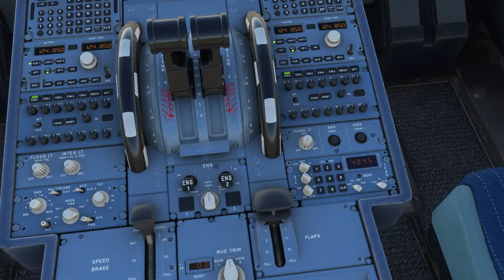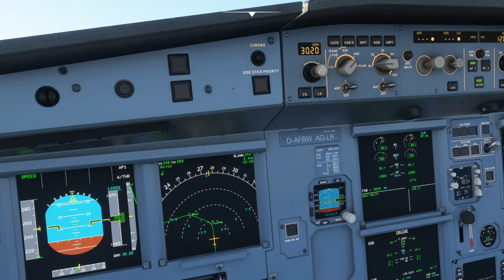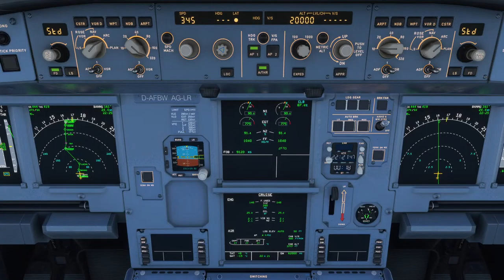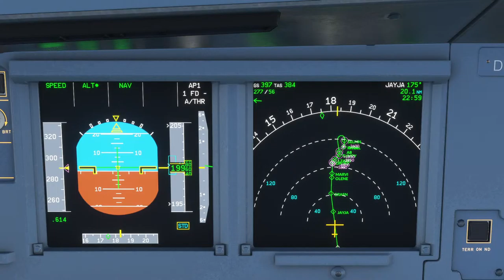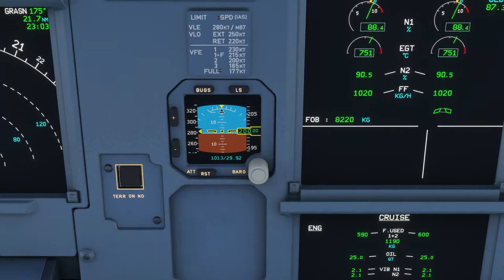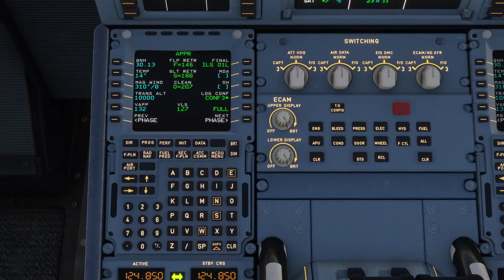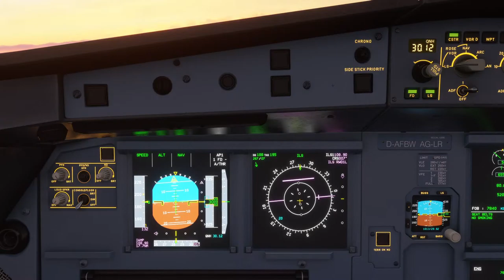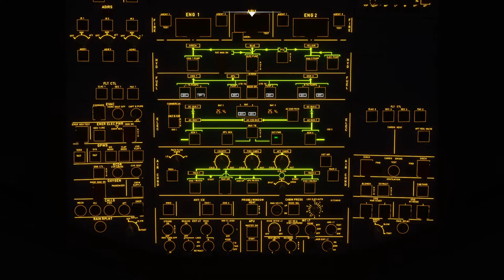Microsoft Flight simulator 2020 KATL to KTPA.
Atlanta to Tampa.